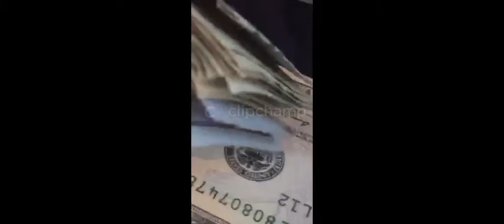Big Boss - Flavor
(Prod. BJODB)